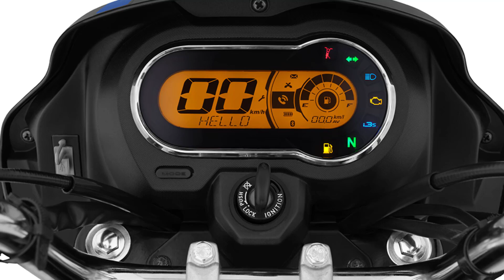Hero Splendor plus xtec price 2023 update | आपके लिए 4 नई डाउनपेमेंट प्लान | splendor plus xtec rate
hero splendor plus xtec 2023 model price update. explained splendor plus xtec 4 new downpayment plan with popular states on road price.

Before buy 100cc digital meter+Bluetooth bike jane splendor xtec new price for 2023.

SOURCE - OWN and Heromotocorp.com officials